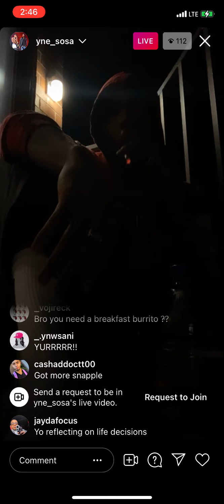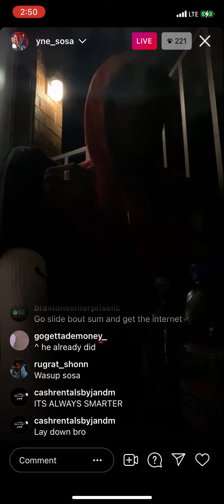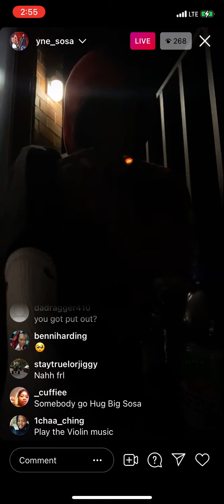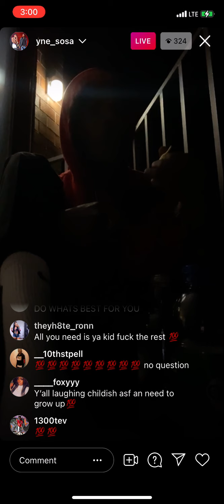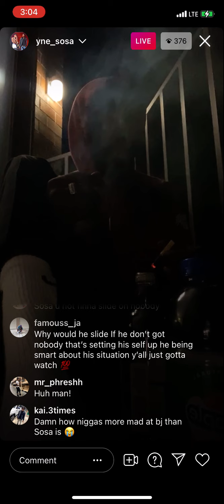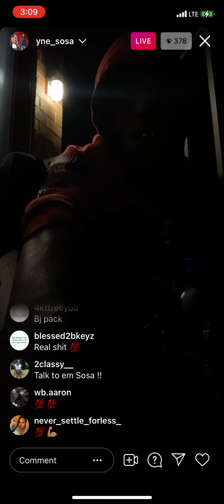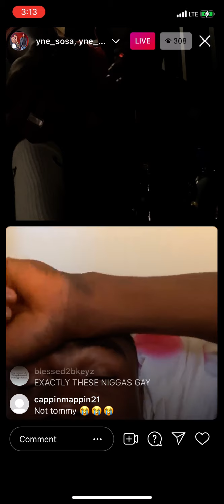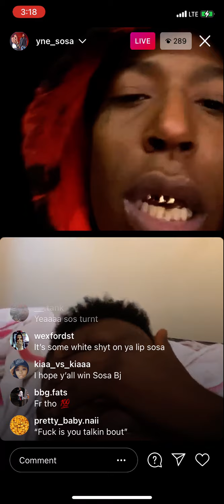Yne Sosa Message To The People